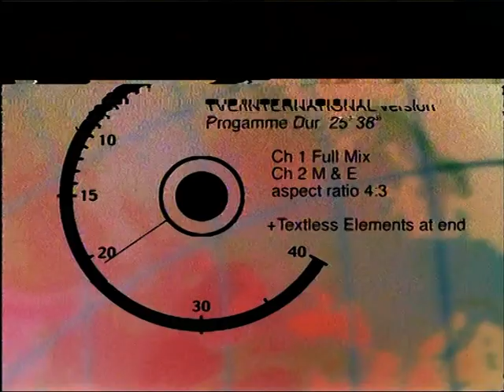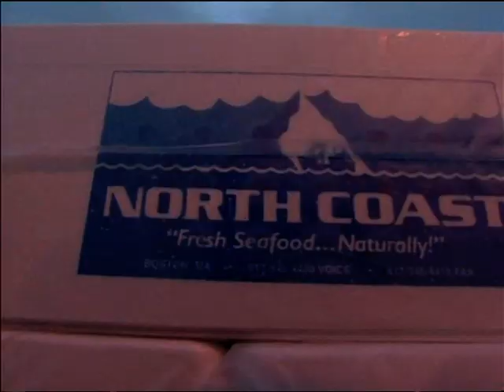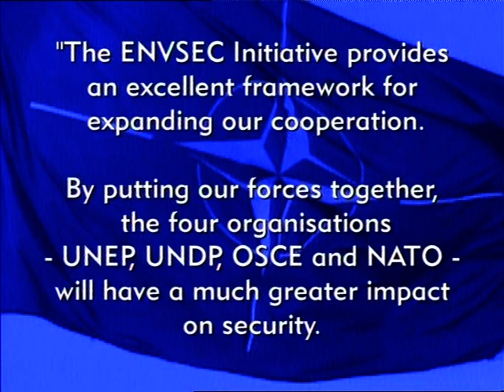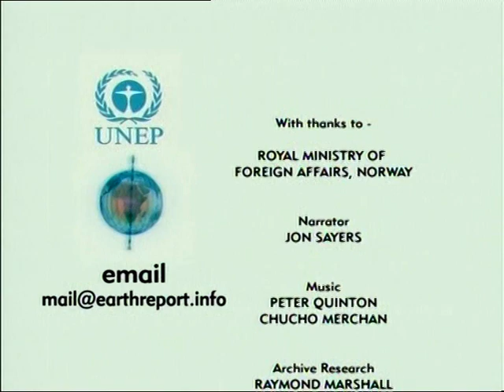Conserving the Peace | Earth Report